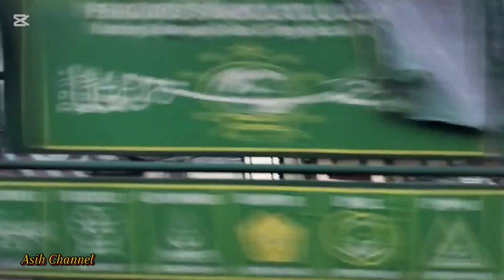VIEWS SENJA DI PUNCAK DIENG BANJARNEGARA